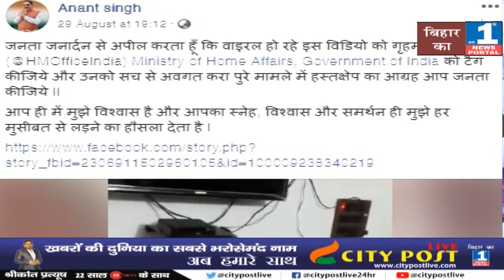अनंत_सिंह ने की है अपील | एके-47 वाला मामला गृह मंत्रालय तक पहुंचाईए